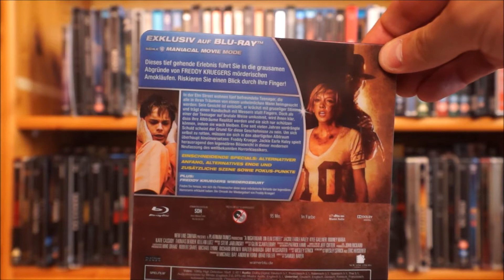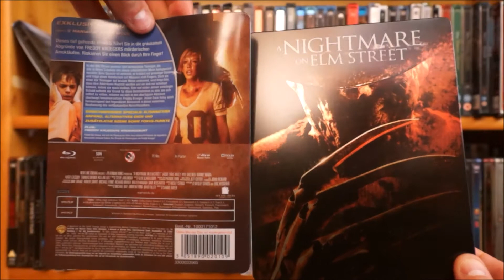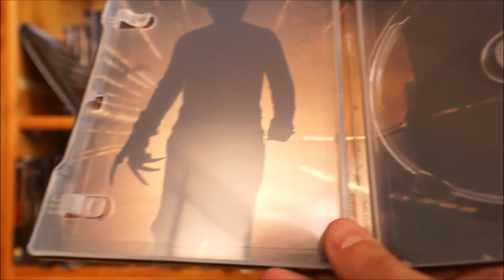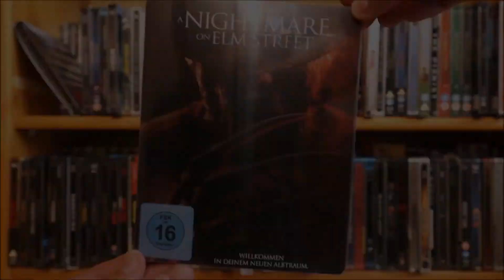A NIGHTMARE ON ELM STREET (DT Blu-ray Steelbook) / Zockis Sammelsurium Nr. 1315